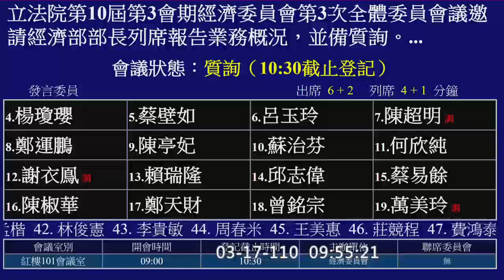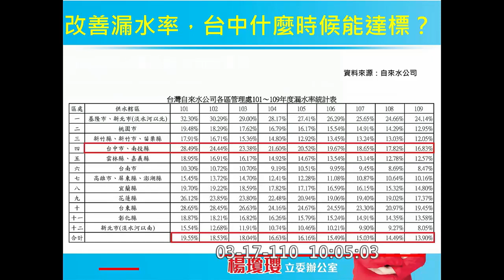【 楊瓊櫻質詢 工業用水大戶研擬確認！】 ｜國會調查兵團 cic.tw